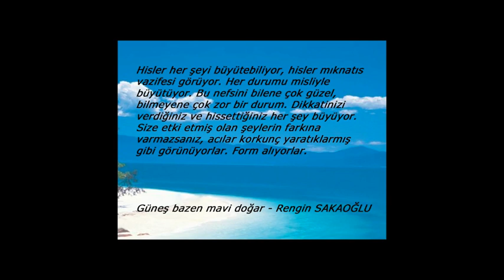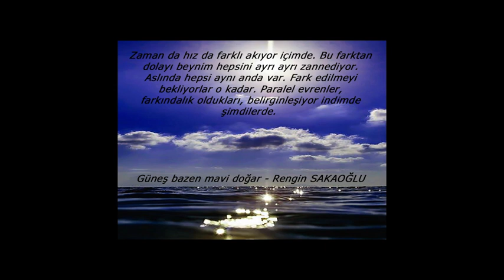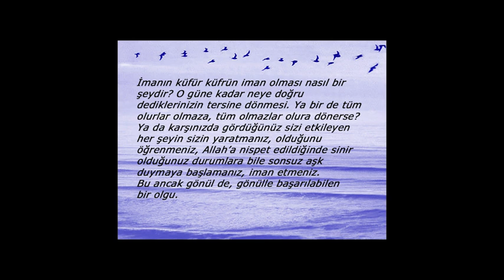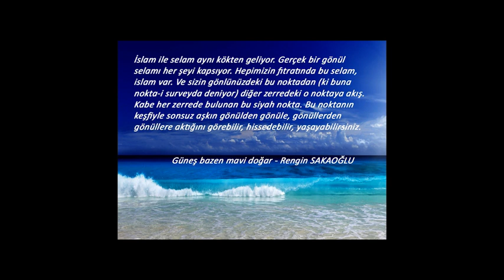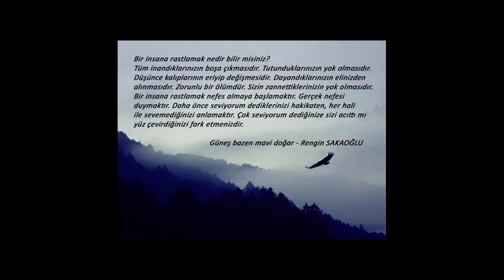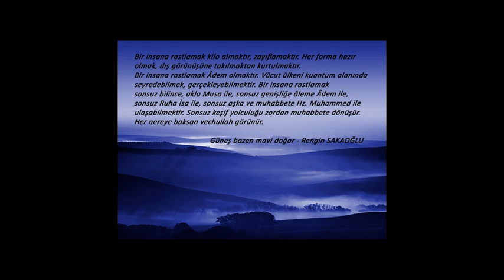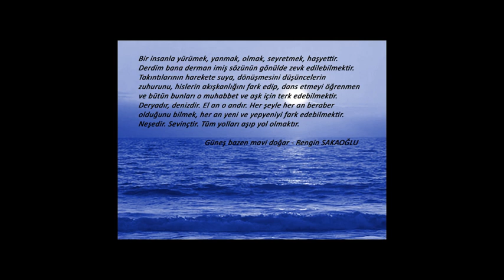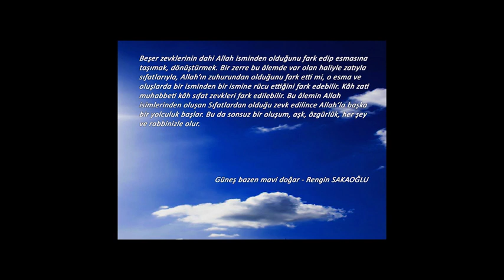Rengin Sakaoğlu Güneş bazen mavi doğar - 11 - 20